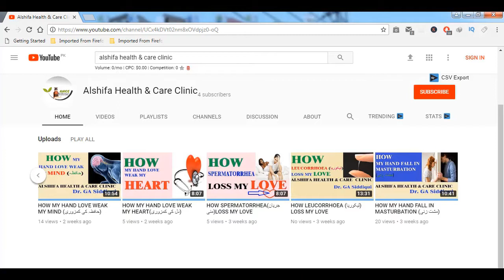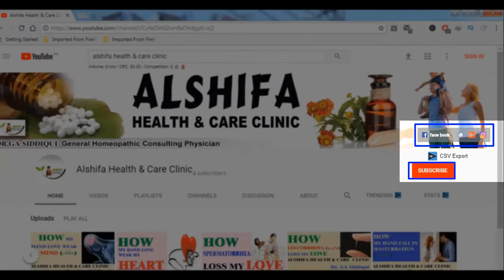gurde ki sujan ko kaise theek karen by Dr GA Siddiqui |hydronephrosis treatment